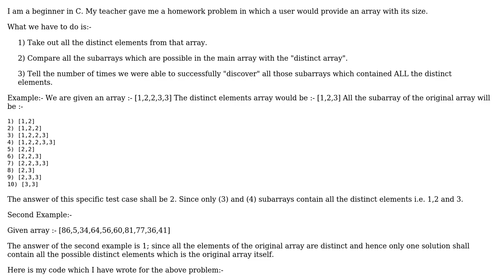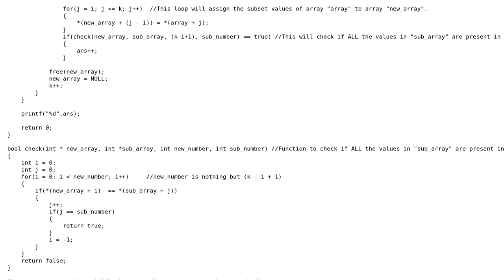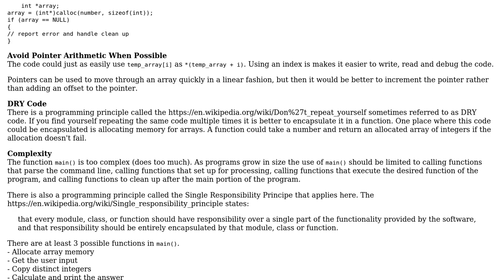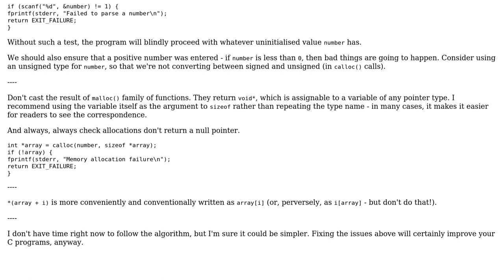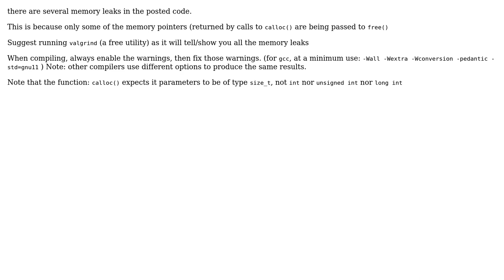Taking out number of subarrays from an array which contains all the distinct elements of that array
Code Review: Taking out number of subarrays from an array which contains all the distinct elements of that array

With thanks & praise to God, and with thanks to the many people who have made this project possible! | Content (except music & images) licensed under CC BY-SA | Music | Images & others | With thanks to user user3629249 user Toby Speight user Swarnim Khosla user pacmaninbw user dfhwze and the Stack Exchange Network Trademarks are property of their respective owners. You are responsible for your own actions.